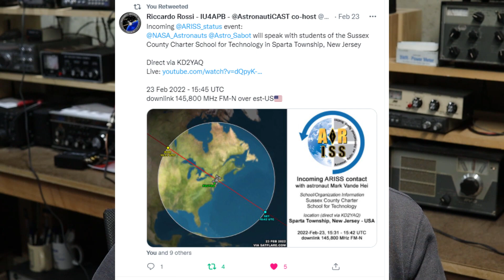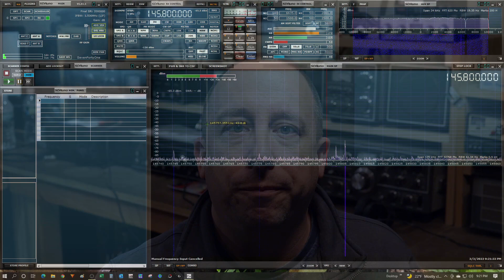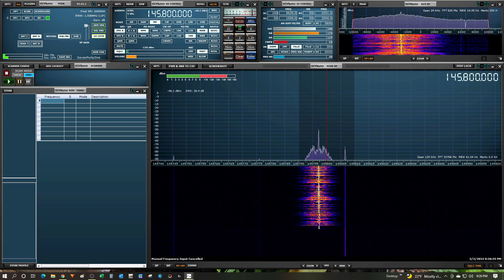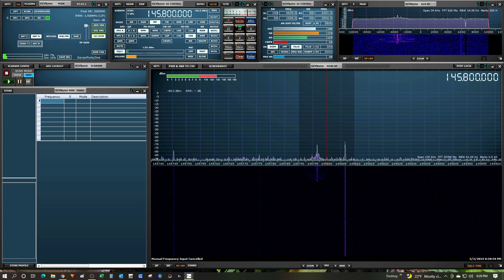Listening in on an ARISS Ham Radio Contact from the Space Station (ISS)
I was able to hear an astronaut on the International Space Station (ISS) make a ham radio contact with a school in Sussex County New Jersey.

▼ CONNECT!